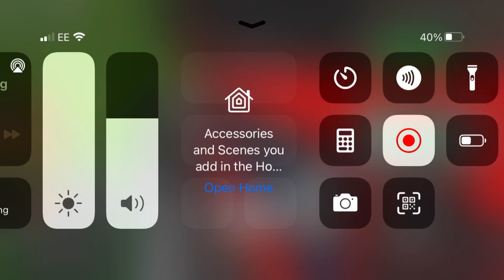357 bus route London and east bus simulator Roblox from whipps cross to Chingford Hatch